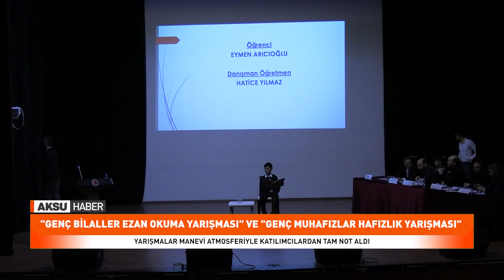"Genç Bilaller Ezan Okuma Yarışması" Ve "Genç Muhafızlar Hafızlık Yarışması"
Kahramanmaraş İl Milli Eğitim Müdürlüğü’nün organizasyonu ve 15 Temmuz Şehitler Proje İmam Hatip Ortaokulu’nun koordinatörlüğünde "Genç Bilaller Ezan Okuma Yarışması" ve "Genç Muhafızlar Hafızlık Yarışması" düzenlendi.
Etkinlikte genç yetenekler, ezan okuma ve hafızlık kategorilerinde performanslarını sergileyerek izleyenlerden tam not aldı. Yarışmalar, öğrencilerin dini bilgiler konusundaki yetkinliklerini artırmayı ve manevi değerlerine sahip çıkmalarını amaçladı.
"Genç Muhafızlar Hafızlık Yarışması"nda birinciliği 15 Temmuz Şehitler İmam Hatip Ortaokulu öğrencisi Eymen Arıcıoğlu kazandı. İkinciliği Rıdvan Hoca İmam Hatip Ortaokulu’ndan Ali Elrıda Alevi, üçüncülüğü ise Borsa İstanbul Doğukent İmam Hatip Ortaokulu’ndan Eren Şahan elde etti.
"Genç Bilaller Ezan Okuma Yarışması"nda ise birinci, 15 Temmuz Şehitler İmam Hatip Ortaokulu öğrencisi Ahmet Tahir Dönmez oldu. Rıdvan Hoca İmam Hatip Ortaokulu öğrencisi Emcad Elemir ikinci, Kervan Pastanesi Turgut Pekel İmam Hatip Ortaokulu öğrencisi Muhammed Berat Erkan üçüncü oldu.
Dereceye giren öğrencilere ödüller takdim edilirken, yarışmalar manevi atmosferiyle katılımcılara anlamlı anlar yaşattı. Programın sonunda, etkinliğe katkı sağlayanlara teşekkür edildi.